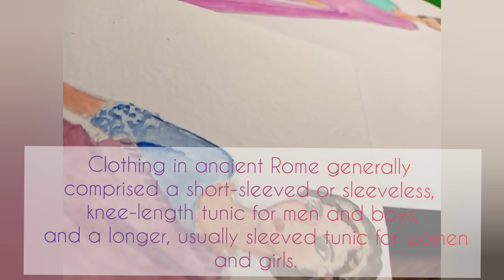Ancient Roman Clothing Illustration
Hello Friends.. .. So here I'm back with my new video. Hope🤞 you guys like it.

(for  such more stuffs go Follow me there on instagram)